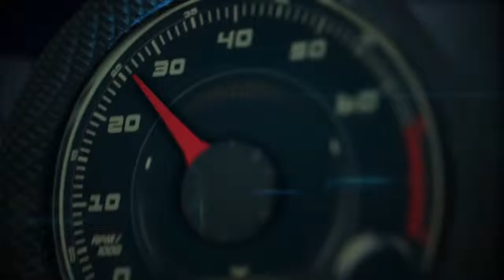Autos 0 60 KBB com Top 10 Mejores Modelos 2014 Vehículos AWD por menos de $25,000